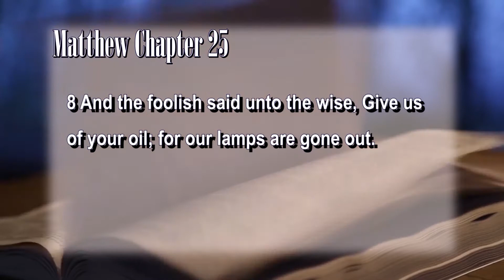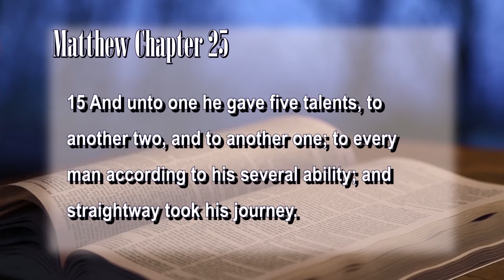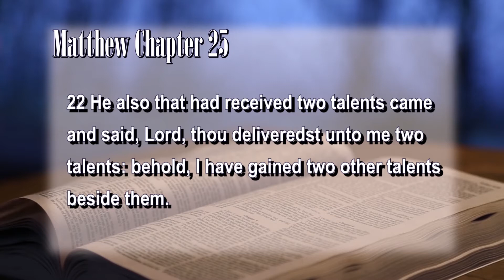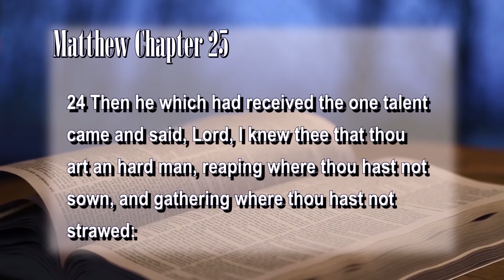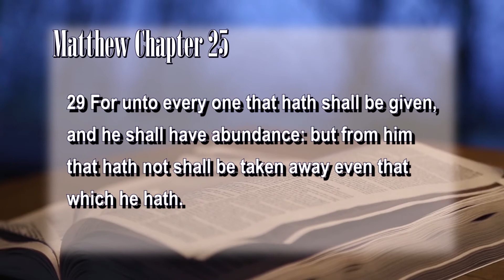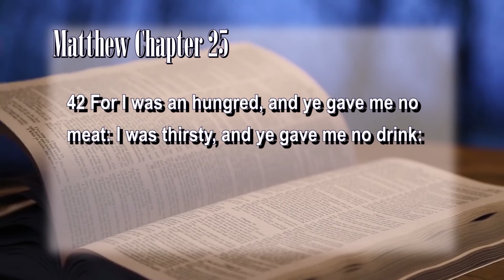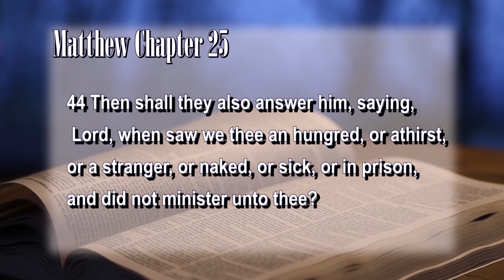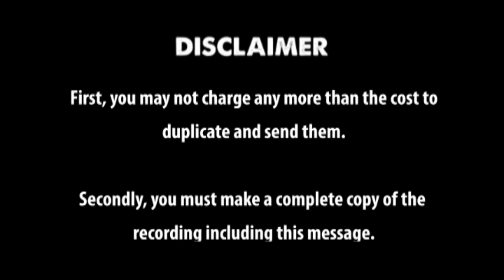Matthew Chapter 25 kjv